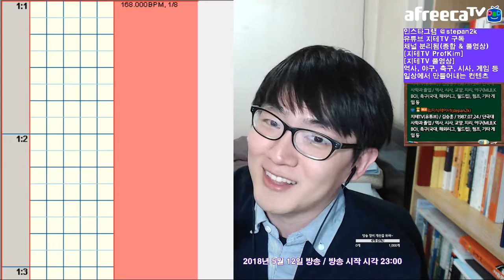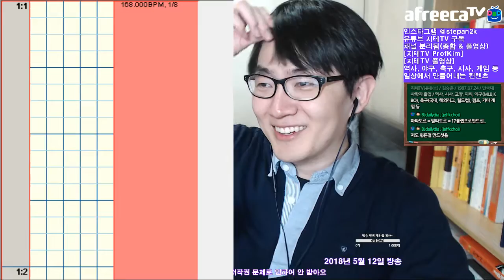[지테TV Live] 만들어 놓은 스텝 제작자가 헷갈려서 수정했어요 PIU UCS (아프리카TV BJ지식테이너 김승훈 2018.05.12 새벽방송 1부)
펌프 UCS 스텝을 만들어 놓고 제작자가 변속이 헷갈려서 살짝 풀어 놓는 중. 참고로 펌트리스 꽈트로 싱글 19와 더블 20이... 당시 제작자가 변속을 까먹어서 Fiesta EX 버전에서 변속을 해제한 적이 있었죠.